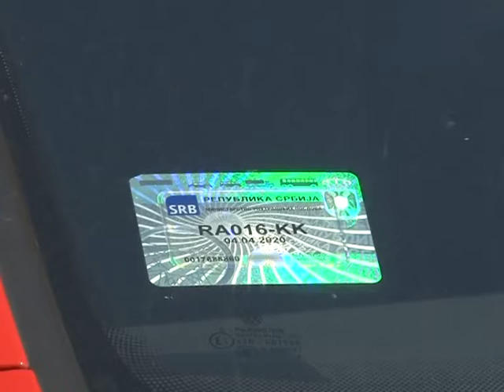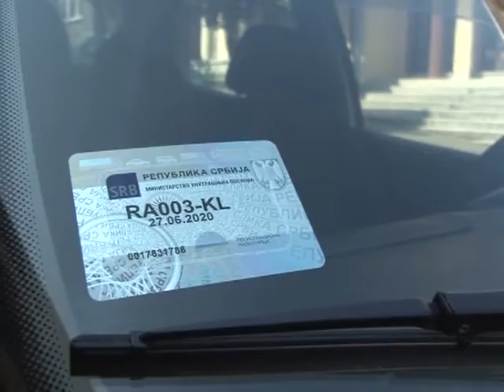Registracione nalepnice neophodne ili suvisne